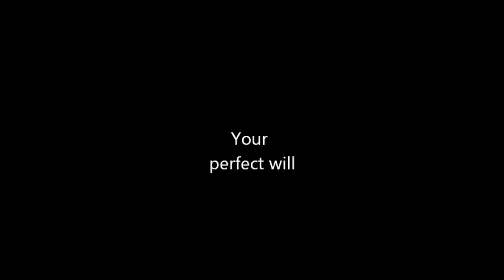your perfect will